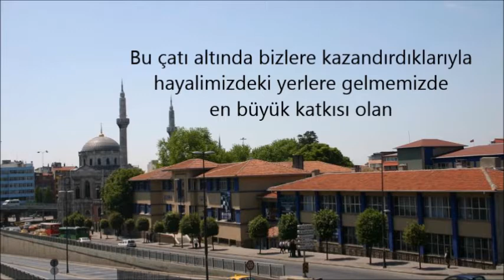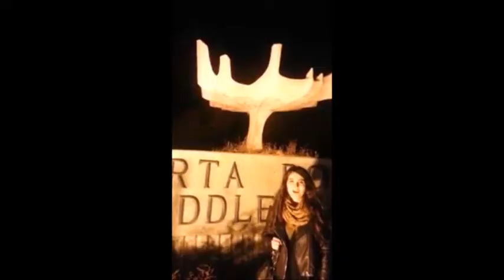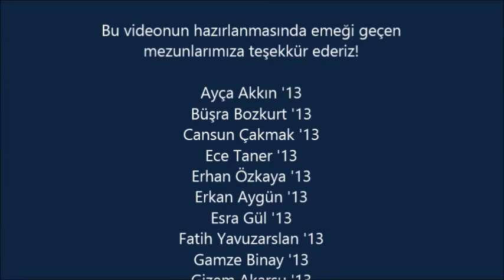Pertevniyal Lisesi mezunları öğretmenlerimize selam yolladı! '13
Pertevniyal Lisesi 2013 24 Kasım özel çalışması...
Kendileri Pertevniyal'e gelip sizleri göremeseler bile Edirne'den Ordu'ya, Ankara'dan Madrid'e birçok yerdeki üniversiteli Pertevniyalli'lerden ulaşabildiğimiz arkadaşlar; siz değerli öğretmenlerimize selamlarını yolladı.
Teşekkürler Pertevniyal, teşekkürler Pertevniyalli!
(Müzikler: 'Beni böyle sev!' ve 'Ben de özledim!' dizi jenerik müzikleri ve Murat Göğebakan'ın 'Karagözlüm ve Ağladıkça' şarkılarının müzikleri kullanılmıştır.)